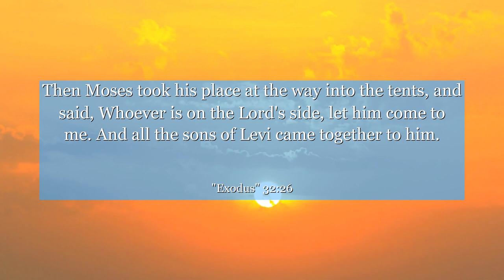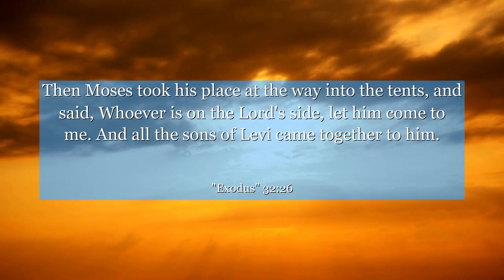Exodus 32:26 Then Moses took his place at the way into the tents, and said, Whoever is on the Lord's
In Exodus 32:26, discover a powerful lesson of courage and accountability. This verse encapsulates a crucial moment when a group of individuals stood up for what is right, reminding us to prioritize integrity and take responsibility for our actions. Join us in exploring the profound wisdom found within this chapter, as it inspires us to be bold and unwavering in our pursuit of justice. Let this verse ignite the fire within you to make a difference, regardless of the challenges that lie ahead.